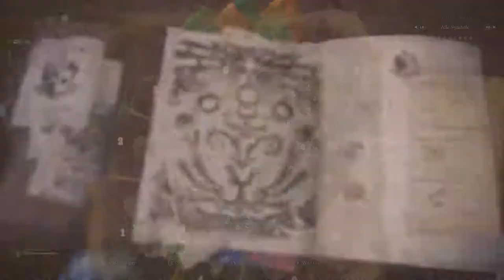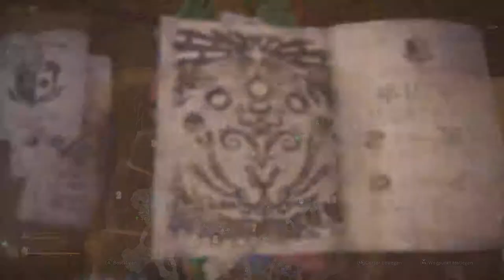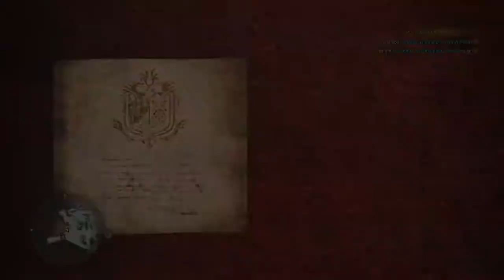⚠👹 Monster Hunter World #25👾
Diabolos